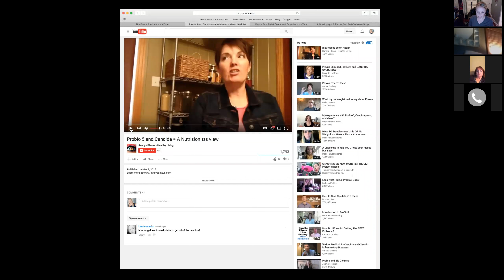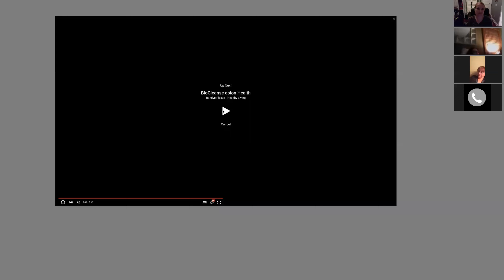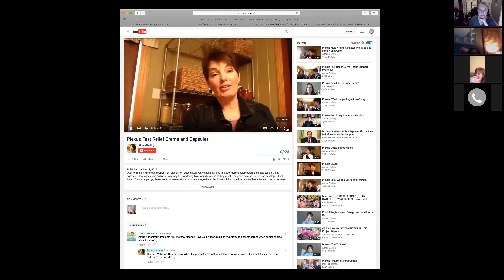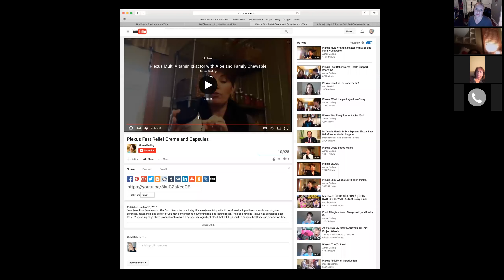Product knowledge Q&A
Plexus products questions and answers.  These are my personal opinions and should not be taken as fact.  If you have any questions on how to take the Plexus products or about drug interactions, you should ALWAYS consult your doctor and/or pharmacist.  I am NOT a nutritionist or in the medical profession, and have no personal health knowledge.